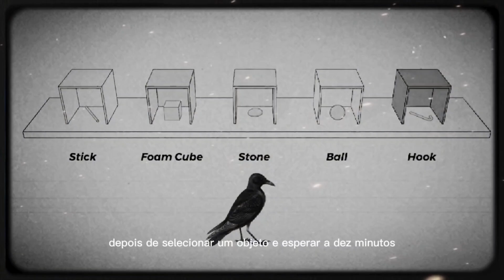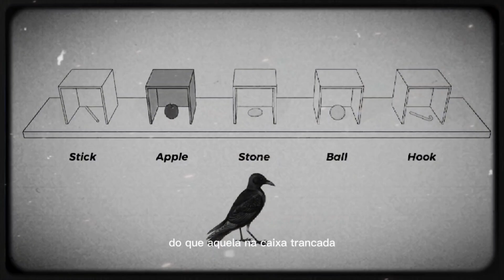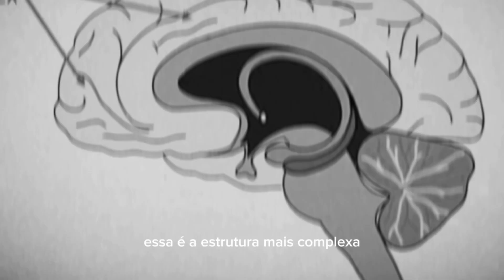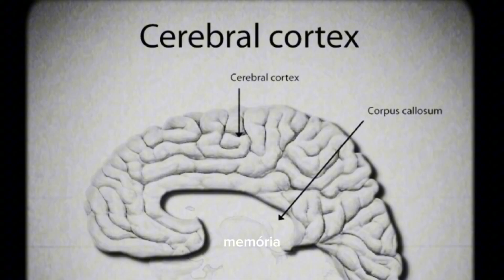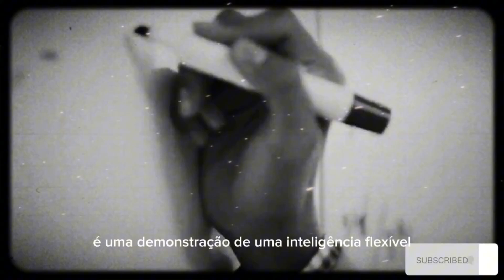Por que os Corvos são tão inteligentes quanto os humanos de 7 anos ?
No reino animal, a inteligência evoluiu de diversas maneiras, especialmente entre primatas, orcas e cães. Contudo, os corvídeos, como corvos e gaios, destacam-se pela alta inteligência. Eles utilizam ferramentas, resolvem problemas complexos, reconhecem rostos e até planejam para o futuro. Estudos mostram que corvos da Nova Caledônia possuem habilidades cognitivas comparáveis às de crianças humanas de 5 a 7 anos. A inteligência desses pássaros está ligada a fatores sociais, como longos períodos de cuidado parental e interações complexas durante a adolescência.